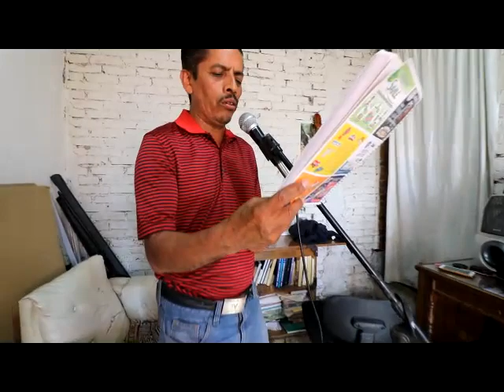tu olvido que mata - jose abel (ensayo)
acabo de escribir esta cancion, ya la grabaremos con calma esto solo es un ensayo, saludos de su amigo jose abel silva melgarejo.